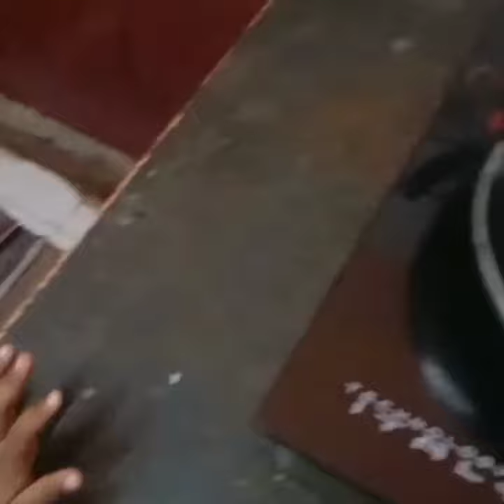chicken gravy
chicken gravy in 2 minutes
chicken salna
chicken kuzambu
chicken recipes